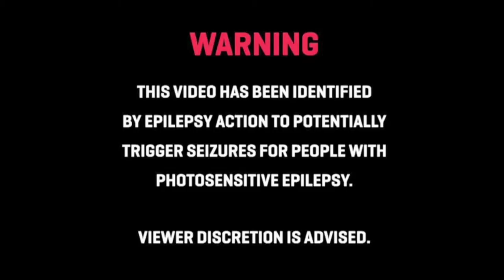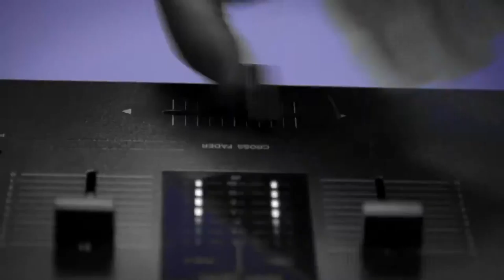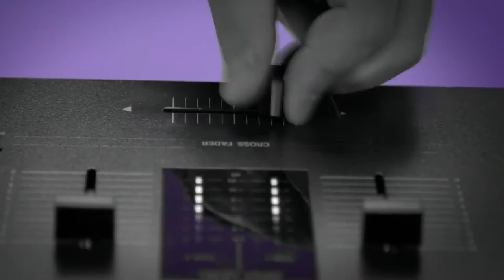MXF "CHAMPION STYLE" (official video)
video: Paweł Grabowski
Assist & color correction: Piotr Czyżowski
MUA: Justyna Gumińska, Klaudia Kozik
Scratch: Dj.Eprom & Dj. Falcon1
Dance: Ula Fryc, Michalina Rudek